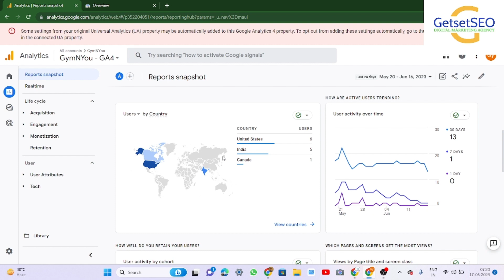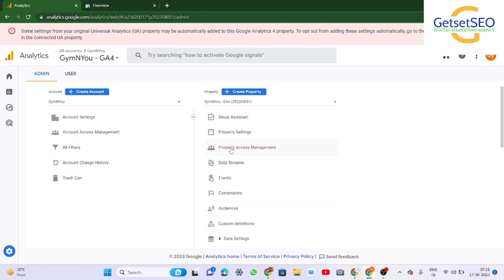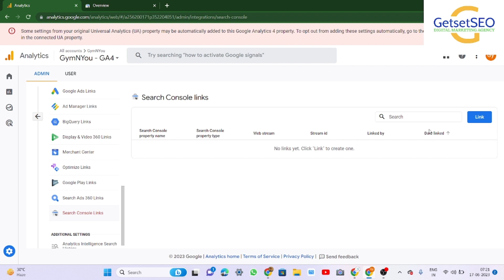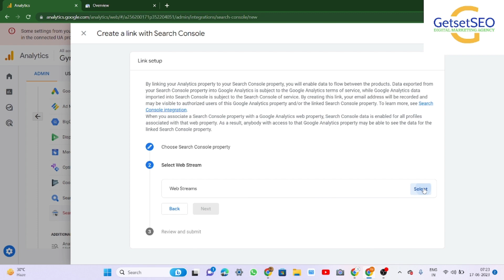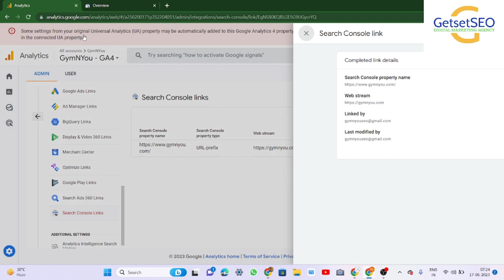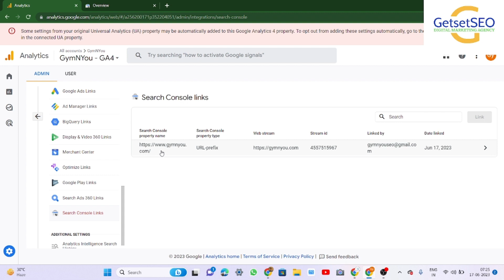How to Connect Google Search Console to Google Analytics 4 | Add Google Search Console to GA4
The Search Console connection allows you to analyse organic search results for your site. You can monitor where your site ranks in search results, which queries lead to clicks, and how those clicks translate to user behaviour, such as which landing pages engage users the most and how many people convert.
You build the integration in Analytics by connecting a Google Analytics 4 web data stream and a Search Console website property. The link can also be created in Search Console.

Create links
1. In Google Analytics, click Admin.
2. Make sure you are in the correct account and property.
3. In the Property column, under PRODUCT LINKS, click Search Console Links.
4. In the link table, click Link.
5. If you are a verified owner for one or more Search Console properties, in the row for Link to Search Console properties I manage, click Choose accounts, then select the account you want to link your property to.
6. Click Confirm.
7. Click Next.
8. Select the web data stream for your site.
9. Click Next, then review and submit your configuration settings.